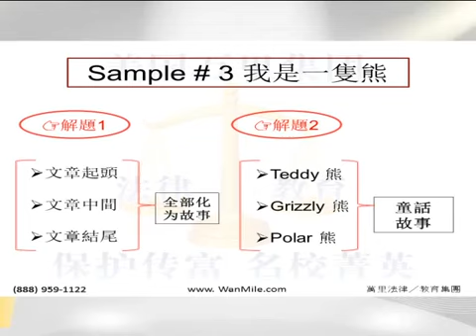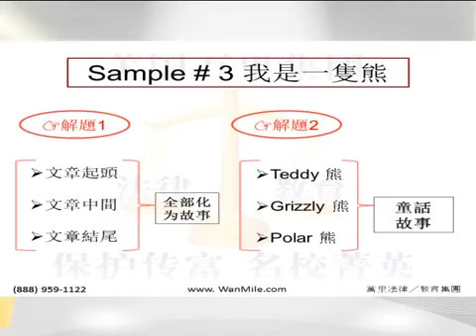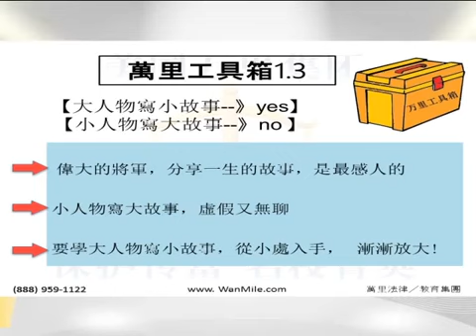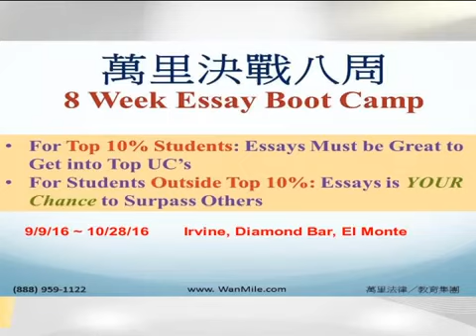私立大學論文題一：成長背景、身分認同--》萬里寫作工具箱，解題秘訣 (下集)